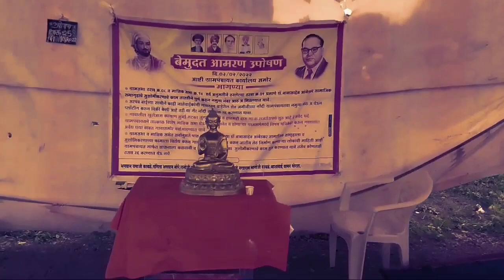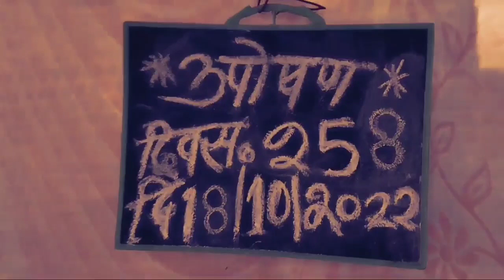आष्टी प्रकरण...न्याय आता मागणार नाही..हक्काने घेणार..दयावान सरकार 👿👿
संपूर्ण महाराष्ट्रात गाजलेले आष्टी प्रकरण सर्वानाच माहीत आहे..आज उपोषणाचा 258 वा दिवस..वारा पाऊस सगळं असताना भीमाचा वाघ राहुल कांबळे ह्याने समाजासाठी हिम्मत हरली नाही..खूप नेते आले निषेध आणि निवेदन केले तरीही जातीयवादी सरकार ने दखल घेतली नाही.. काल दयावान सरकार महाराष्ट्र राज्य टीम ने भेट दिली..आणि आता ह्या प्रकरणाला वेगळे स्वरूप येणार..आमच्या वर गुन्हे दाखल झाले तरी चालेल हा निर्धार दयावान सरकार टीम ने केला आहे..जो कोणी आडवा येईल त्याला ठोकल्या शिवाय राहणार नाही..राहुल भाई कांबळे लोकशाही मार्गाने कार्य करत राहतील आणि दयावान सरकार टीम त्यांच्या स्टाइल ने कार्य करणार..आता बघुया दयावान सरकार ने ह्या जातीयवादी सरकार ला खुले आव्हान दिले आहे...आमचा हक्क द्या नाहीतर पुढच्या परिणामाला तयार रहा... जय भीम...दयावान सरकार महाराष्ट्र राज्य 👿👿👿👿